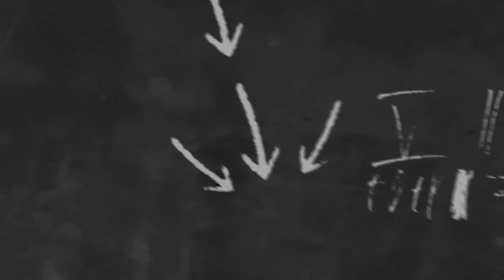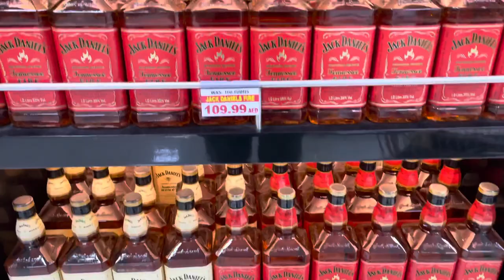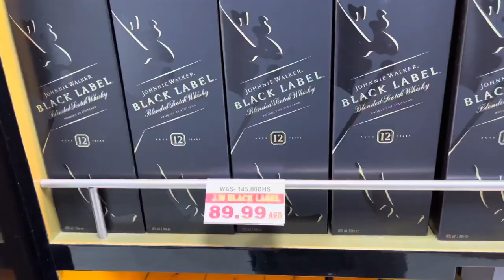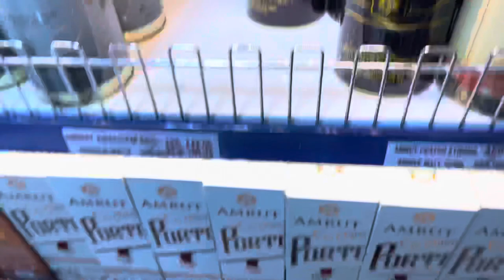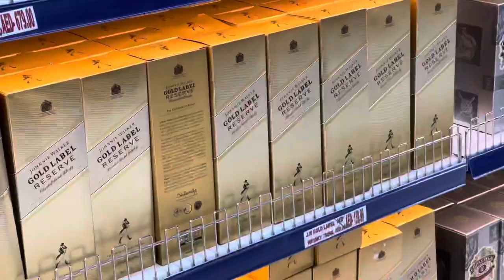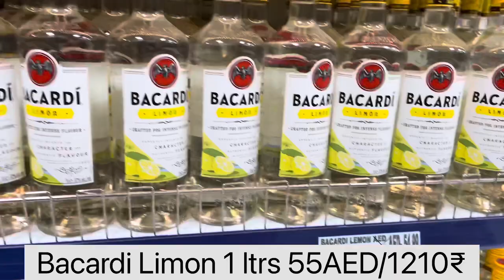Best place to buy liquor in Dubai 2022 | Cheapest store | Travel vlog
After a long wait I went for Liquor shopping Dubai.
In this video I explored one of the best places to buy alcohol without license here in dubai that too in the cheapest price possible. I’m sharing dubai liquor price 2021. Prices are same as of dubai duty free liquor shop prices. This is one of the places where you can do LIQUOR SHOPPING WITHOUT LICENCE in Dubai.

The place is known as super cellar and located in umm al quwain and is around an hour drive away from dubai down town.

Other vlogs 👇🏼

Dubai explored | My first day in dubai | Daily lifestyle vlog